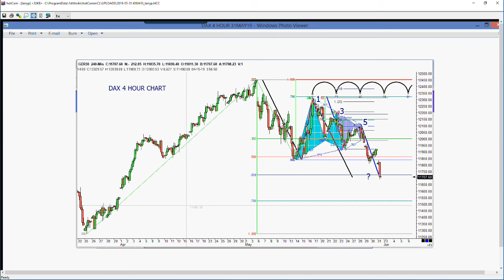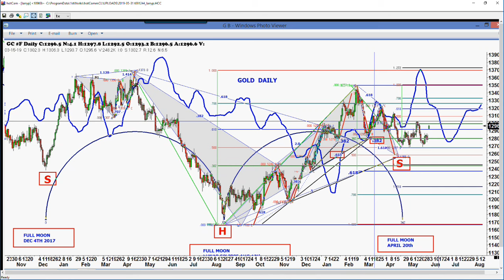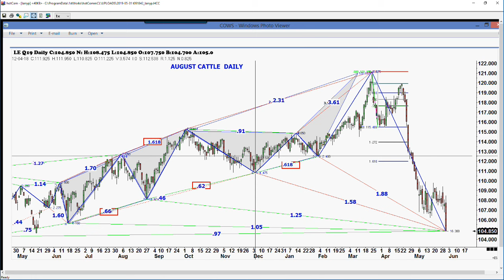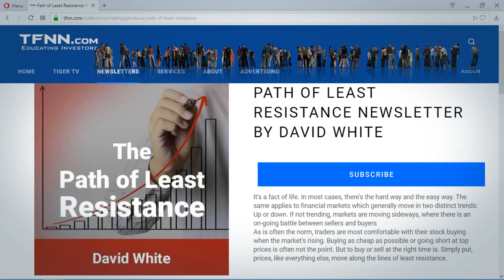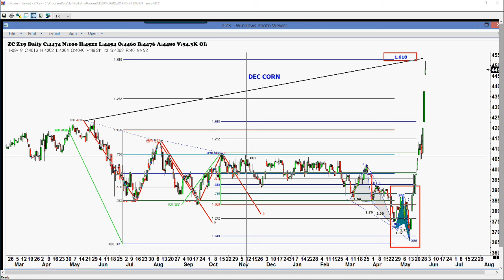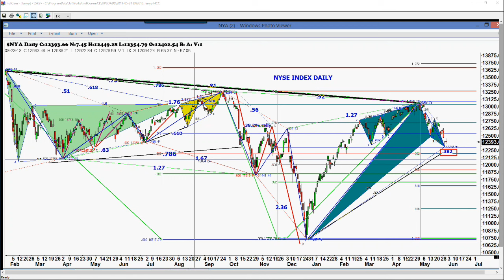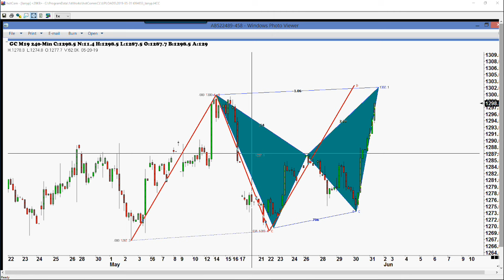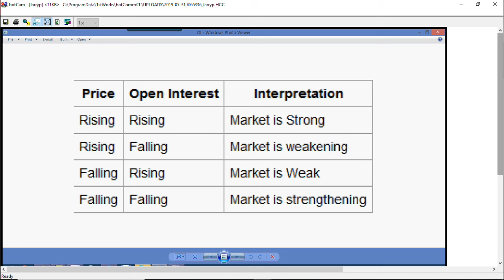May 31st, Trade What You See with Larry Pesavento on TFNN - 2019